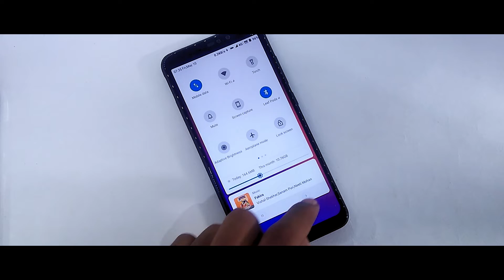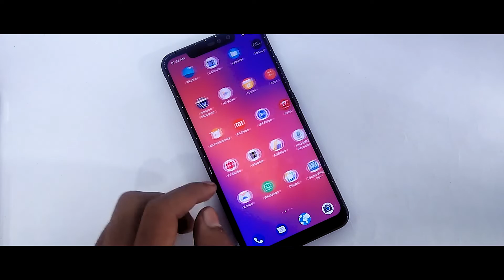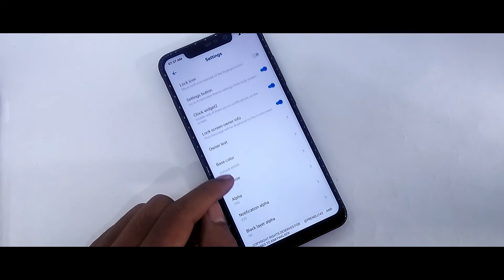Official Android Q Theme For Miui 10 | Most Awaited Theme | New Gestures Animation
In this video I will show you Official Android Q Theme For Miui 10, Android Q Theme With New Gestures And Status Bar.

Theme - Android Q Notch_DWM19

Content
1.Best Miui 10 Theme For May 2019
2.New Miui 10 Theme For Redmi Note 4
3.Caller Screen Change Theme For Miui 10
4.New 5 Miui 10 Theme For May 2019
5.Dark Theme Miui 10 Theme For May 2019